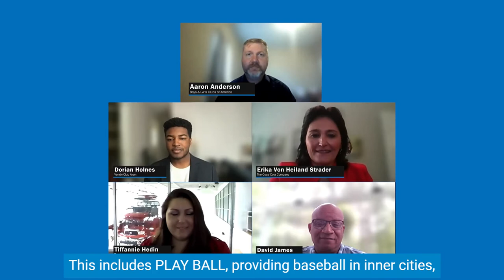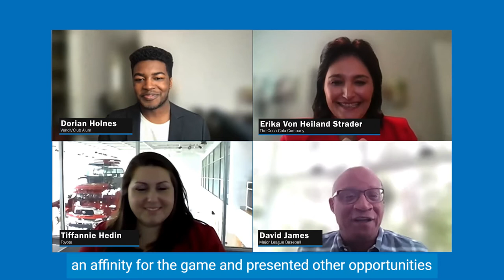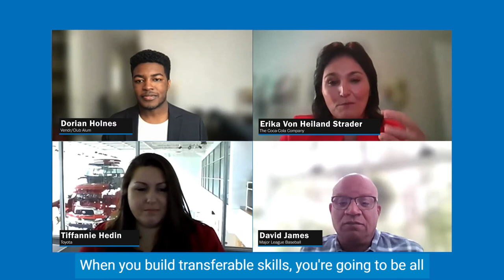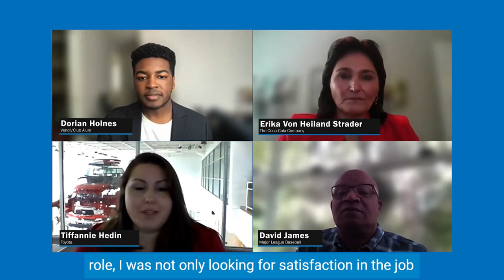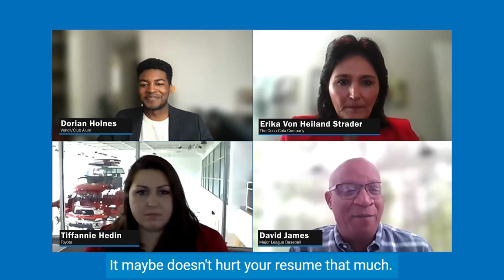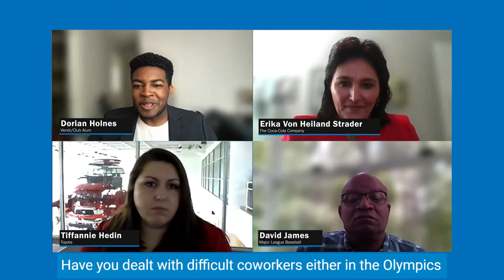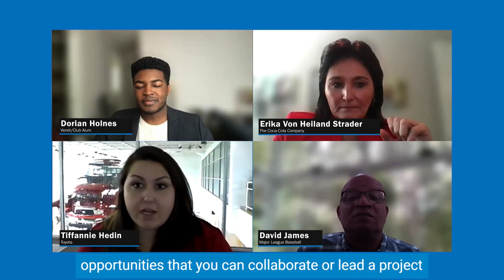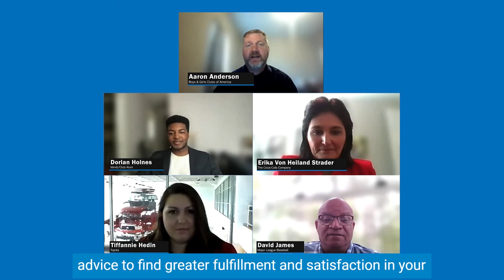How to Find a Job You Love: Advice for Today's Young People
Finding a job you love — one that is personally and professionally fulfilling — can be a challenge. In this interactive discussion, experts from Toyota, The Coca-Cola Company and Major League Baseball join Boys & Girls Clubs of America to share their best advice with today’s young people for achieving career success and finding a job you love.